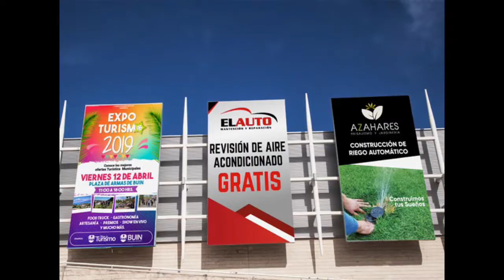Evita ser multado por poner rótulos. te explicamos los motivos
Somos un canal de Responsabilidad Social Empresarial, ofrecemos asesoría gratuita por medio de nuestros videos para ayudarte en asuntos Legales, Jurídicos, Empresarial, Contable y Bienes Raíces.